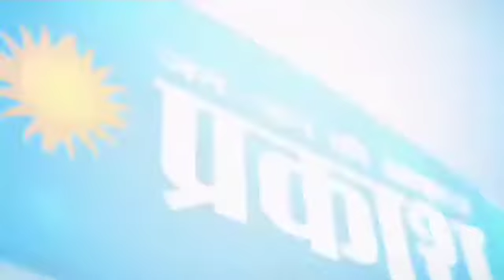News Bulletin : पांच राज्यों की बड़ी खबरें, देखते रहिए अर्थ प्रकाश टीवी